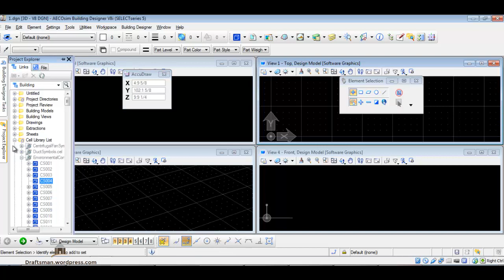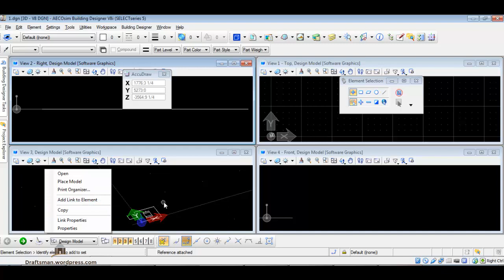AECOsim Building Designer 09 project explorer